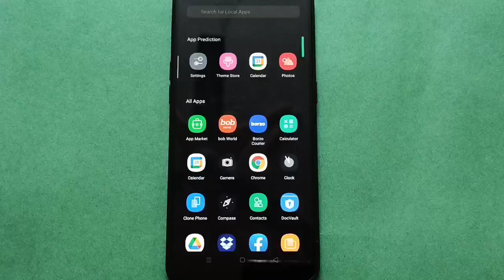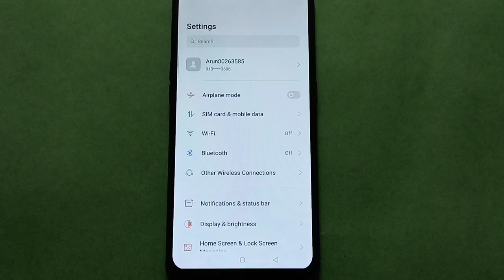OPPO A7 turn off Eye protection mode setting,OPPO A7 mobile setting kaise use kare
eye protection mode kaise off karte hai oppo phone mein |  oppo a52 eye protection mode kaise enable kare |  display setting kaise use kare oppo phone mein |  how to disable eye protection mode oppo phone